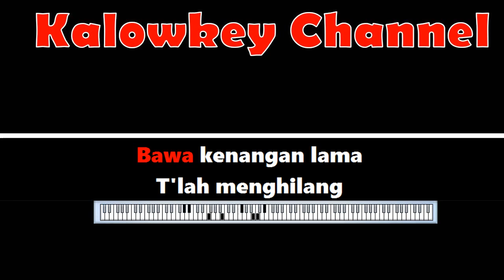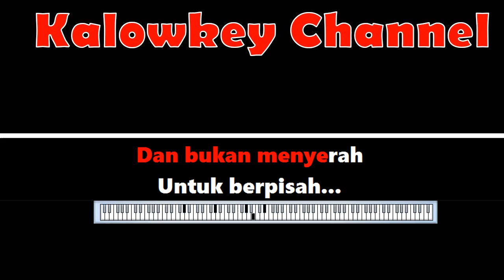Kla Project - Gerimis Karaoke Lower Key -3